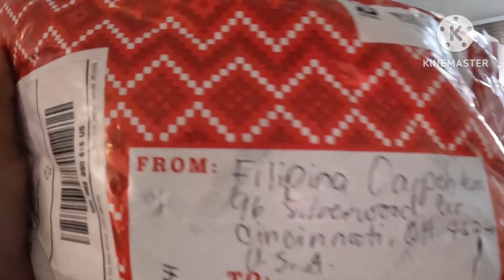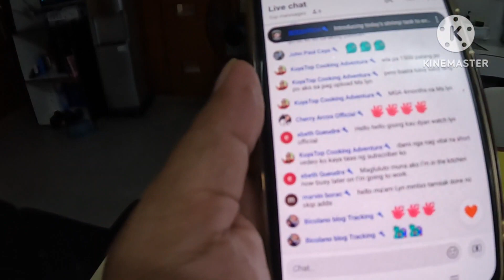BLESSINGS F/FILIPINA CARPENTERA